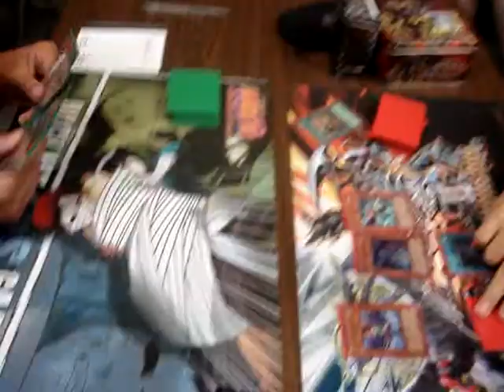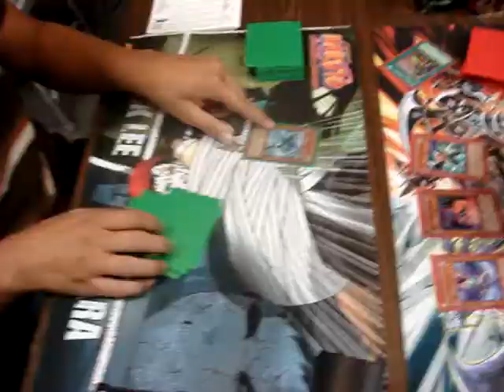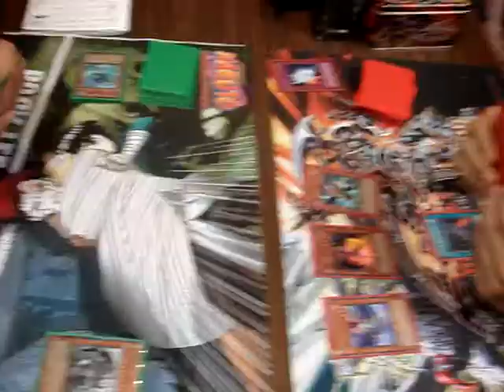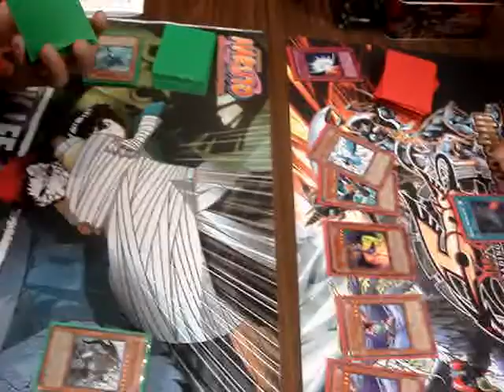Yugioh Duel (Me vs. CJ)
Here is a duel between CJ and I